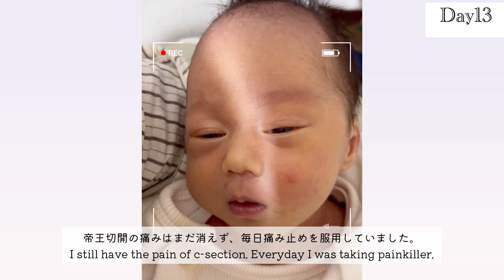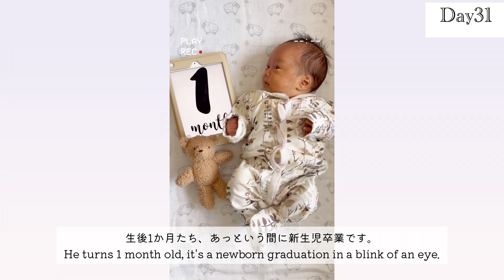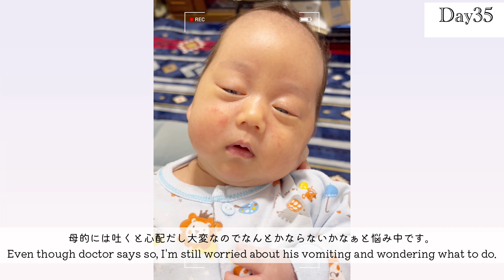Memories of New Born Baby | 新生児 退院から1か月検診までのゆるーい記録 | Kenangan Bayi Baru Lahir | Lihat Aku Tumbuh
みなさんこんにちは🌴バリ在住兼業主婦のHebiです。
今回は次男の、退院から1か月検診までの記録動画です。

This is vlog of my second son, after leaving hospital until 1 month check up day.

日系企業に勤めるアラサーワーママです。
国際結婚し、現在インドネシアバリ島在住です。

↓↓     recommendation    おすすめ動画  rekomendasi  ↓↓
⭐️EN/JP) External Cephalic Version | 逆子治療 外回転術入院レポ 36W5d 経産婦 麻酔なし| my experience at hospital in Japan

⭐️EN/JP) Nishimatsuya |西松屋 底値セールで夏物を購入しました。 プレママ特典  | Japanese retail chain baby store shopping haul

⭐️EN/JP) Giving birth by C-Section | 予定帝王切開出産 入院から産後2日目のVlog 経産婦 逆子 臍帯絡巻| my experience in Japan